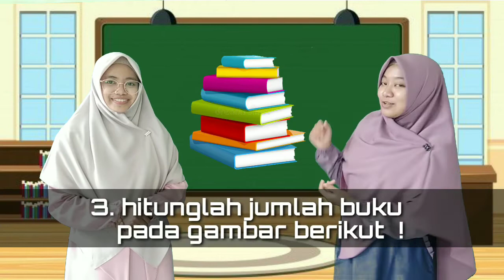KELAS 1 TEMA 1 (ANGKA)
Selamat Belajar anak sholih dan sholihah kelas Al Ghaffar dan Al Qahhar